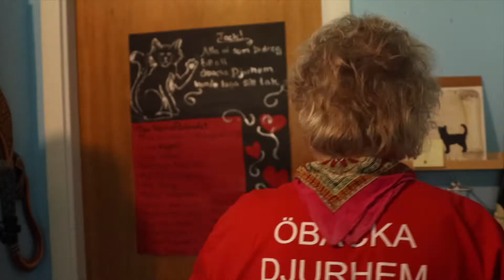Härnösand.TV - 3 september 2022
Den här veckan hälsar vi på katten Snuggles och eldsjälen Lena under en öppet hus-dag på Öbacka djurhem. Vi träffar också två etologer på deras logiska hundläger och checkar läget med fotbollslaget Älgarna under ett träningspass uppe på Högslätten. Självklart avslöjar vi också vem som den här veckan har fått veckans blommor berättar vad som händer här i stan.